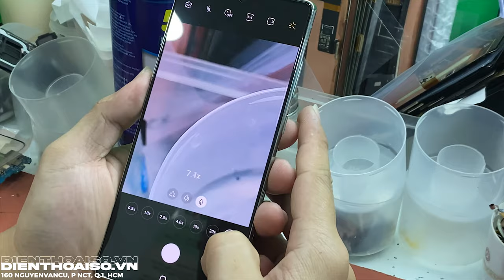Cận cảnh thay kính Camera Samsung Note 20 Ultra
160 Nguyễn Văn Cừ, Nguyễn Cư Trinh, Q.1, TP.HCM

❗️ NOTE ❗️
© Bản quyền thuộc về ĐIỆN THOẠI SỐ